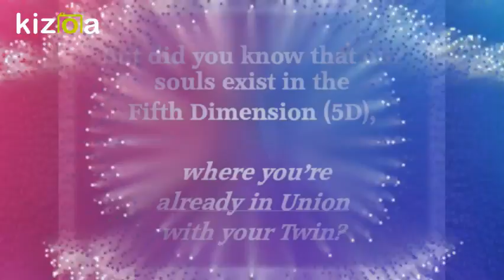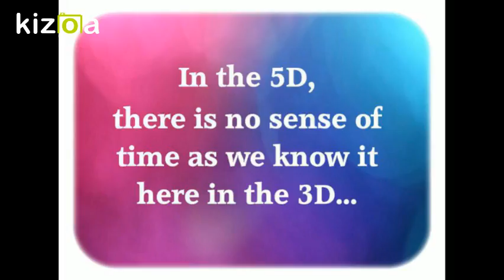Healing for Twin Flames: Impatience - Losing Patience with your Twin Flame? Get to Union...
We hope you enjoyed our 27th video in the series on Healing the Symptoms of the Twin Flame Dynamic

Live psychic intuitive chat readings about any topic including Twin Flames (Twin Flame Urgent Care!):